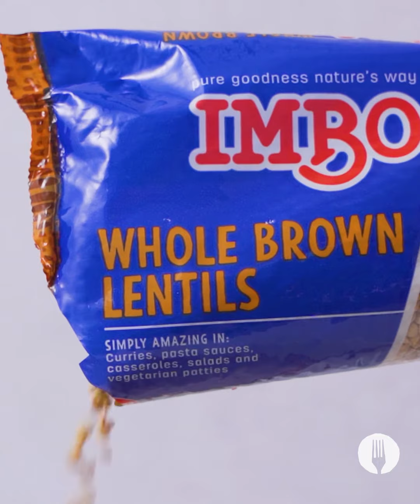Cheesy Bolognaise Rice Roll-Up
Rich lentil bolognaise rolled in cheesy rice and baked until crispy? Yes, please! 😍 This easy recipe is perfect for feeding a crowd - and for meat-free Mondays too! If you're looking for a tasty way to use leftover rice or leftover lentils, this is the recipe for you. Dinner just doesn't get any better than this...

FULL RECIPE:

Serves 6
Hands-on time: 30 minutes
Hands-off time: 1 hour

INGREDIENTS

For the rice layer:
1 cup Spekko Royal Umbrella Jasmine Long Grain White Rice
⅔ cup plain yoghurt
2 eggs
1½ cups grated mozzarella cheese
1 tsp each salt and pepper

For the lentil bolognaise filling:
1 onion, chopped
2 cloves garlic, crushed
1 tsp dried oregano
2 tbsp tomato paste
3 cups vegetable stock
1 cup IMBO Whole Brown Lentils
¼ tsp each salt and pepper

Serving suggestion:
Fresh parsley, chopped
Side salad

METHOD

1. Preheat the oven to 180°C and line a baking tray with baking paper.

2. Add the Spekko Royal Umbrella Jasmine Long Grain White Rice to 2 cups of salted water in a medium pot. Bring to the boil, uncovered. Reduce the heat to low, cover and allow to simmer for 15-20 minutes until soft. Turn off the heat and allow the rice to steam for a further 5-10 minutes. Remove the lid, loosen the rice slightly with a fork and allow to cool.

3. Add the yoghurt, eggs and 1 cup of mozzarella cheese to the cooled rice and mix to combine. Season with salt and pepper. *Chef’s Tip: Use cheddar cheese, if preferred.

4. Spoon the rice mixture onto the baking paper on the baking tray and press flatly to form a thin rectangular base, about 2cm thick. Par-bake the rice until slightly golden and the cheese has melted, about 20 minutes. Allow to cool slightly.

5. In a large pot over medium heat, sauté the onion with the garlic until soft, about 3 minutes. Add the oregano and tomato paste and stir until fragrant.

6. Rinse and drain the IMBO Whole Brown Lentils and add it to the pot with the vegetable stock. Bring the mixture to the boil, reduce the heat to a low and allow to simmer for about 40 minutes until the lentils are tender. *Chef’s Tip: If the liquid hasn’t reduced enough, add a tablespoon of corn flour to thicken.

7. Season with salt and pepper and allow to cool slightly. *Chef’s Tip: This lentil bolognaise is great for prepping ahead. You can store this bolognaise in an airtight container for up to 4 days!

To assemble:
8. Spoon the lentil filling onto the rice base, pressing firmly into an even layer. Sprinkle with the remaining ½ cup of grated cheese. Tightly roll from the one end of the rice to form a roll, using the baking paper to assist.

9. Bake the roll-up for 30 minutes until crispy and golden.

10. Garnish with chopped parsley. Serve with a fresh side salad and ENJOY!